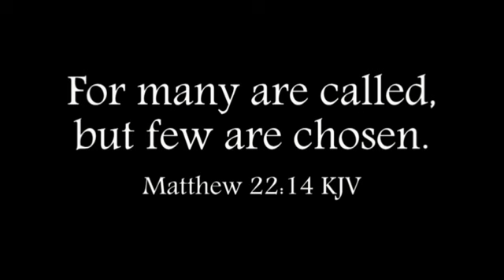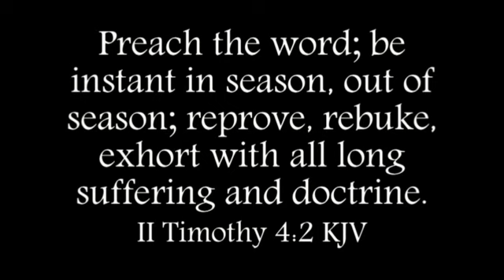Alpha to Omega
Presented by the Chosen Soldiers of The Almighty (CSA)
Many are called, but few are chosen. Matthew 24:14
Preach the word; be instant in season,out of season; reprove, rebuke, exhort with all longsuffering and doctrine. 2 Timothy 4:2